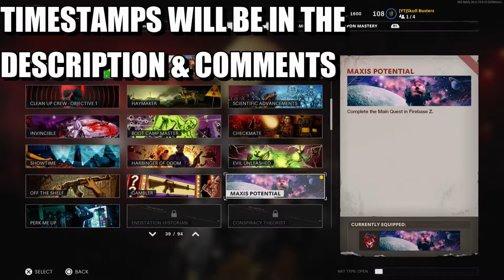Firebase Z Full Solo Easter Egg - The BEST & EASIEST GUIDE (THE BEST FIREBASE Z EASTER EGG GUIDE)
Timestamps:
0:00 - Intro
00:17 - Shovel Location
00:32 - Rai K-84 - Blueprint Location
00:42 - Rai K-84 - Eye Location
01:06 - Rai K-84 - Key Location
01:20 - Rai K-84 -  Computer Code
01:56 - Rai K-84 - Lockers Location
02:26 - Rai K-84 - Dartboard Location
02:58 - Serum - Speak To Ravenov
03:09 - Serum - Speak To Peck
03:37 - Serum - Speak To Ravenov & Collect Keycard
03:50 - Serum - 1st Serum Location
04:14 - Serum - 2nd Serum Location
04:28 - Serum - 3rd Serum Location
04:39 - Serum - 4th Serum Part Location
05:20 - Serum - Place Truth Serum
05:27 - Serum - Speak To Dr.Peck Then Go To Data Centre
05:49 - Mimic Traps - Activate Memory Transference Station & Collect The Traps
05:55 - Mimic Traps - 1st Location Go To Jug
06:26 - Mimic Traps - Go To Station, Requires Sokolov, Brahms, Zhabin Voices
06:38 - Mimic Traps - 2nd Location Look For Scorestreaks And Equipment
07:13 - Mimic Traps - Go To Station, Requires Sokolov, Brahms, Zhabin Voices
07:28 - Mimic Traps - 3rd Location Spawn Area
08:11 - Mimic Traps - Go To Station, Requires Sokolov, Brahms, Zhabin Voices
08:19 - Collect Floppy Disk
08:35 - Insert Floppy Disk
08:48 - Wait For Breach To Get 100%
09:02 - Crystals - Speak To Dr.Peck
09:08 - Crystals - Open The Locker Next To Peck
09:24 - Crystals - 1st Crystal Location, Look For The White Thin Crystal.
10:13 - Crystals - 2nd Crystal Location, Survive The Wave
10:47 - Crystals - 3rd Crystal Location, Requires Rai K-84
11:44 - Crystals - Go To Each Reactor
12:00 - Go To Breach & Wait Until It's Closed
12:35 - Final Step - Re-align The Satelite
14:02 - Maxis's Cut scene
15:26 - Boss Fight
19:20 - End Cutscene

Call of Duty: Black Ops Cold War’s first season has been out for almost two months, but Treyarch is spicing things up with an update that adds a couple of new maps to the game. Multiplayer is getting Express, a remake of the Black Ops 2 map, while Zombies is getting the all new Firebase Z map set in Vietnam.

Express is set in an abandoned train station, where players can fight in luggage areas, train tunnels, and on the train tracks themselves. The map isn’t too big, which helps keep matches fast and firefights frequent. To make sure players have a chance to check out the remade map, Treyarch is adding an Express 24/7 playlist to Black Ops Cold War, which will feature only Express with a different game mode every match.

This patch’s other big addition is Firebase Z, the new Zombies map. The map is set in the jungles of Vietnam on a secret Cold War-era research base. Of course, things went awry somewhere along the way, unleashing Dark Aether and the undead hordes into the base. On top of new weapons, new enemies, and the laundry list of secrets and Easter eggs the map is likely to have, there’s also a new perk called Tombstone which gives players a chance to come back to life after they’ve been downed.

Finally, Treyarch also announced that League Play is coming to Call of Duty: Black Ops Cold War on Feb. 8. League play is Call of Duty’s multiplayer ranked mode and will let players face off in more competitive matches in order to earn ranks to show off their skills. League Play games feature more specific matchmaking, ensuring that you’re placed with players close to your rank, and allows players to progress or regress their rank with each win or loss.

Call of Duty: Black Ops Cold War’s latest patch will go live on Feb. 4 at 2 a.m. ET. For a look at everything that’s changing with this patch you can check out the full patch notes.